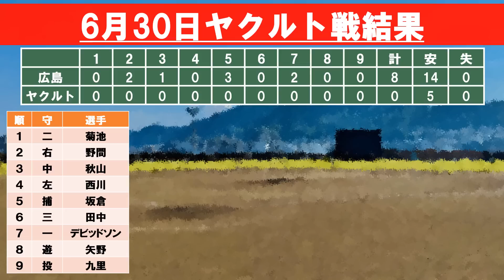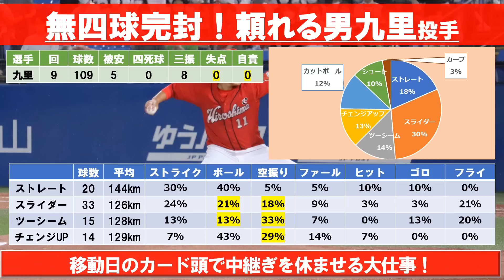【カープ】6連勝で首位と2ゲーム差！月間MVPを坂倉選手に！九里投手は圧巻の完封！【広島東洋カープ】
6連勝で首位阪神と2ゲーム差に！
6月好調の坂倉選手・田中選手・西川選手がチームを引っ張っています！
エース九里投手も圧巻の完封で助かりますね！！

【動画目次】
00:00 オープニング＆目次
00:33 結果まとめ
01:55 野手陣気になるポイント
13:47 先発投手まとめ
16:00 次戦の注目ポイント

【効果音】
■OtoLogic様